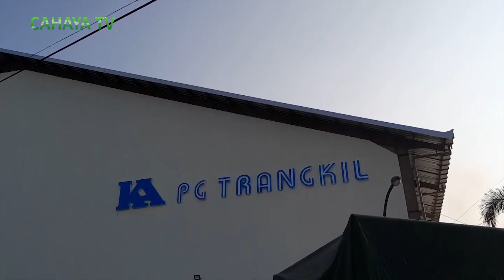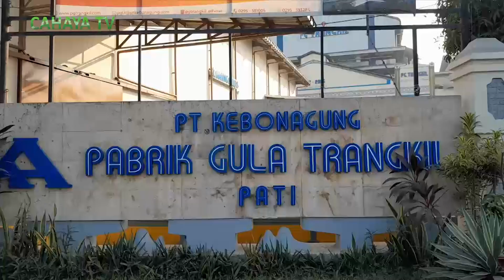Masuknya impor gula menjadi ancaman produsen gula lokal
Masuknya impor gula, menjadi ancaman produsen gula lokal.dengan harga yang murah, dikhawatirkan impor gula ini dapat menjajah produsen gula, apalagi di jawa tengah, dari 17 pabrik gula/ yang masih eksis hanya tersisa 5 pabrik.